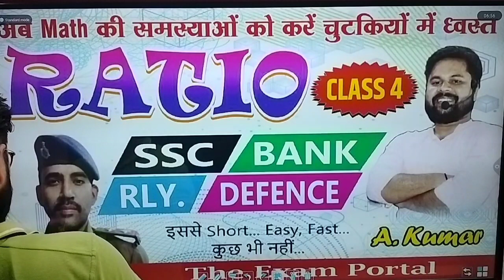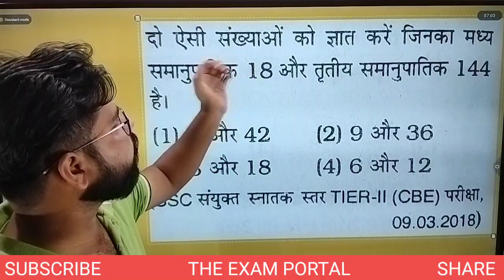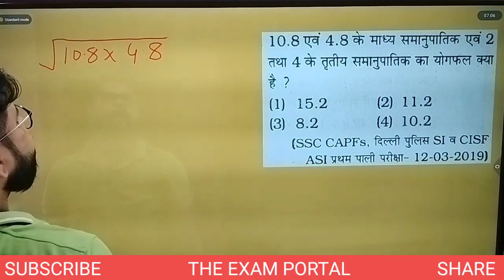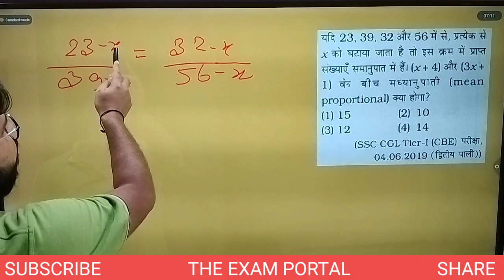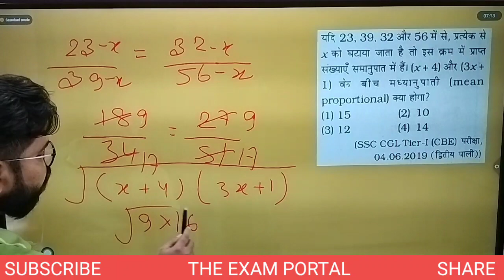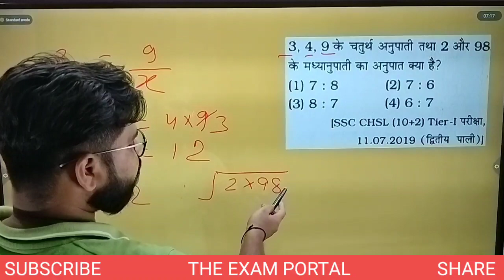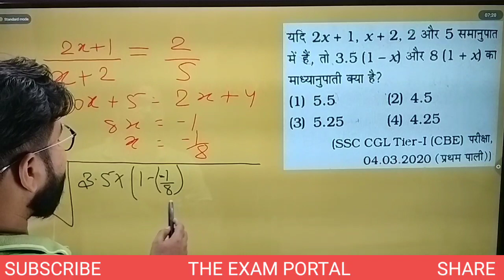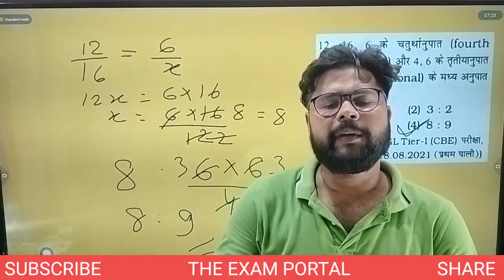BIHAR DAROGA#bssc सचिवालय सहायक Ratio claaa-4#The exam portal#Anurag sir